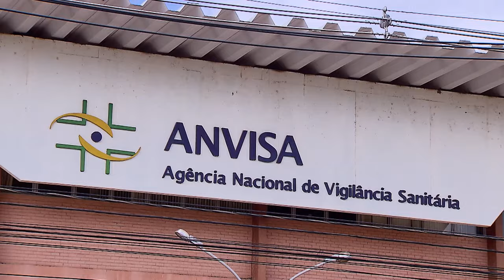STJ mantém multa de R$ 700 mil a distribuidora que vendeu remédio acima do preço permitido 18.10.23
A Primeira Turma do Superior Tribunal de Justiça (STJ), por unanimidade, negou provimento ao recurso no qual uma distribuidora de produtos hospitalares questionava a multa de R$ 700 mil que lhe foi imposta por ter vendido remédios acima dos preços permitidos pela Câmara de Regulação do Mercado de Medicamentos (CMED) do Rio Grande do Sul.